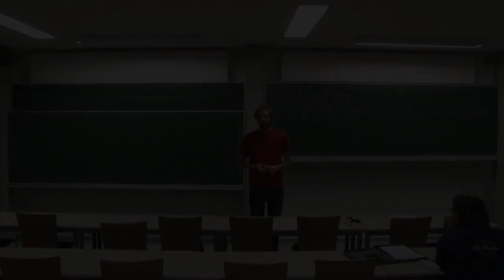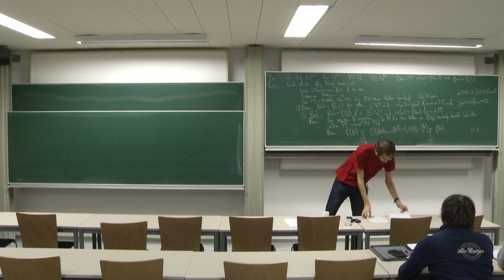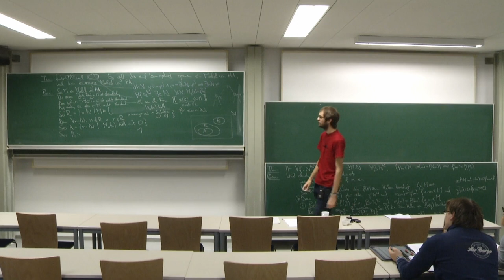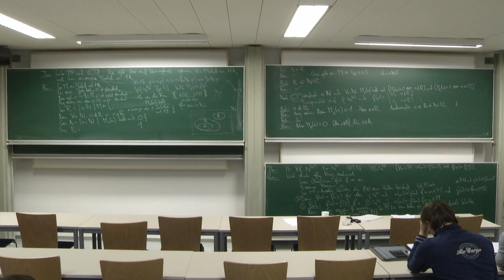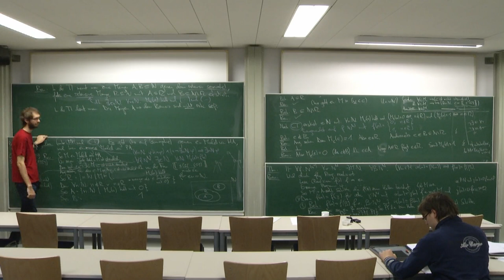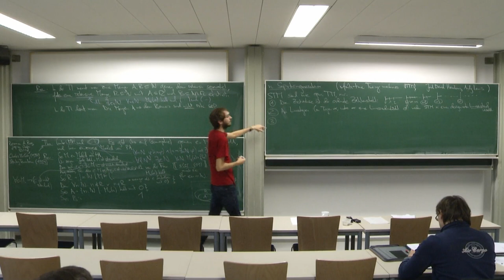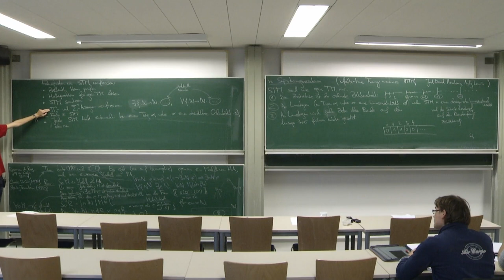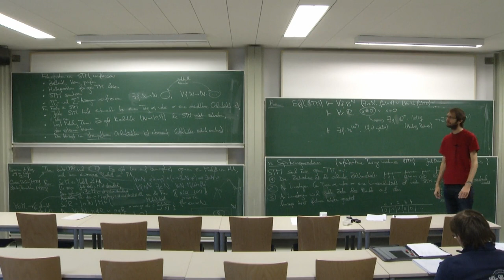Garben und Logik 15/30: Kategorizität von Arithmetik und Superturingmaschinen (ITTM)